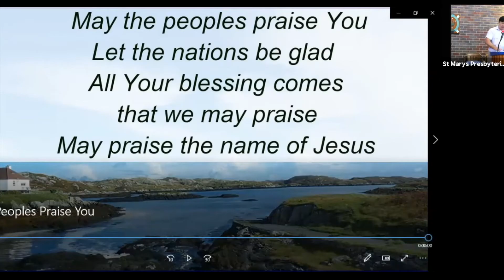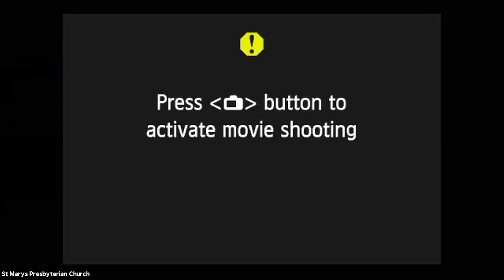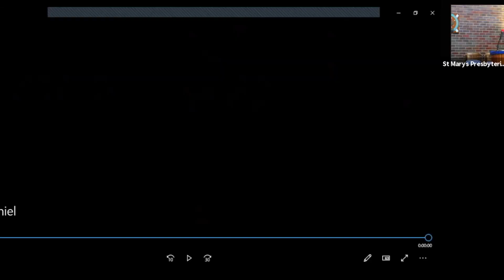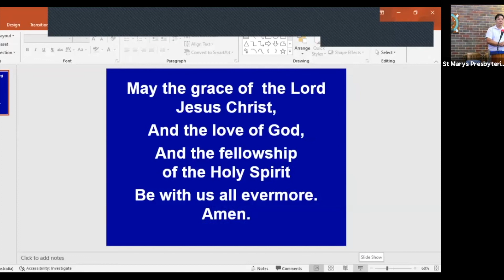St Marys Presbyterian Church Sunday Service 28th March 2021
Sunday Service 28th March 2021

Sermon: No exception before God